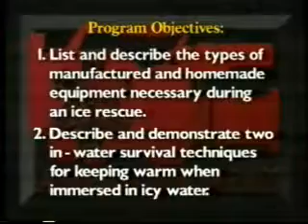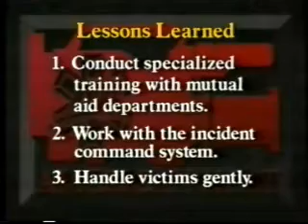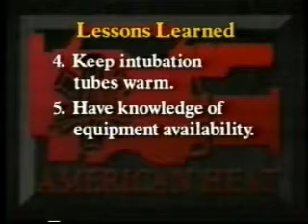Ice Rescue Disaster. A lesson for all First Responders. View Discretion Disturbing Content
This video shows a few ice rescues and the lessons learned from them.